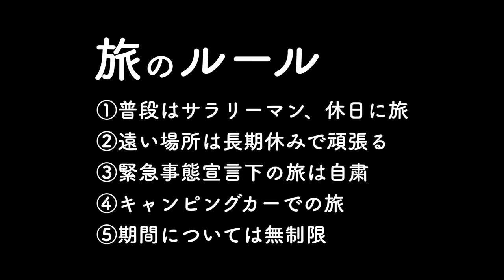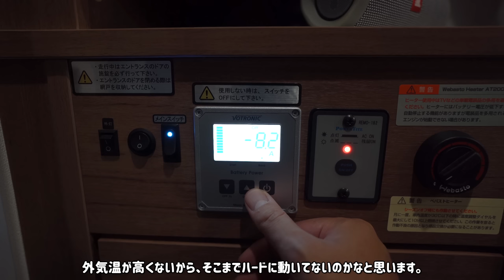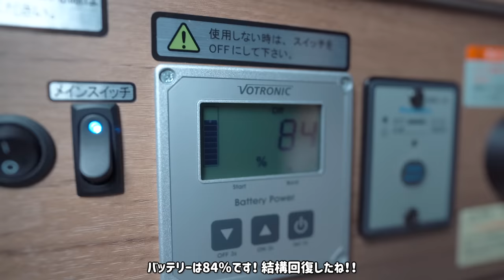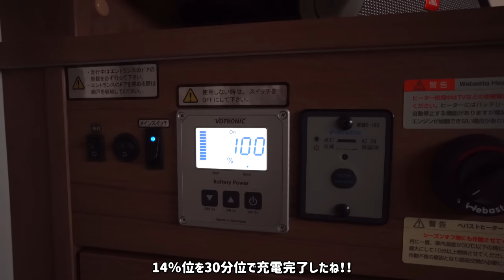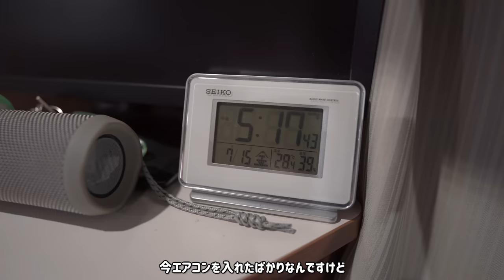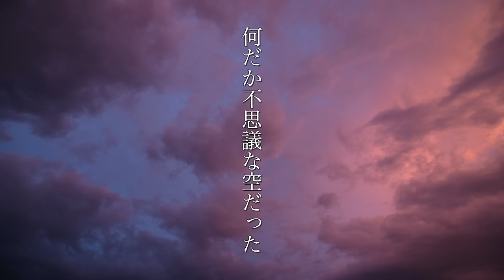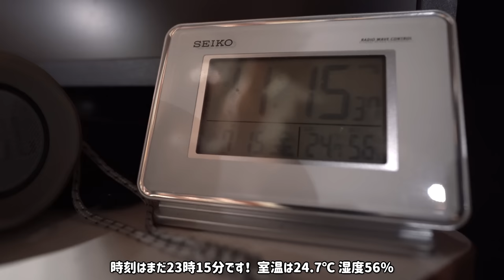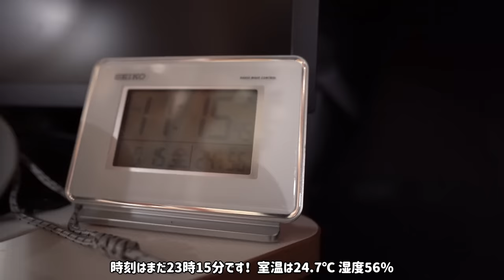【新潟#1 車中泊】雨のキャンピングカー旅｜高速を走りキャンピングカーで雨のSA車中泊｜キャンピングカー 車中泊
平日の夜に出発してキャンピングカーで全国制覇の旅に向かいます。
今回は関東を抜けて新潟県まで向かいつつも、強い雨と疲れもありSA車中泊してから行きました。

◆ 目次
00:00  オープニング
00:25  新潟県へ向かいます
02:13  今日はパーキング泊
06:07  2日目の朝
08:14  移動
09:46  魚沼の里に到着
13:53  移動
15:08  錦鯉の里に到着
17:22  移動
19:41  やひこRVパークの紹介
20:37  休憩＆温泉
23:10  夕飯の準備
30:13  乾杯
33:26  寝る準備
34:07  次回予告

カーキャンプ
camping
carcamping
日本一周
全国制覇